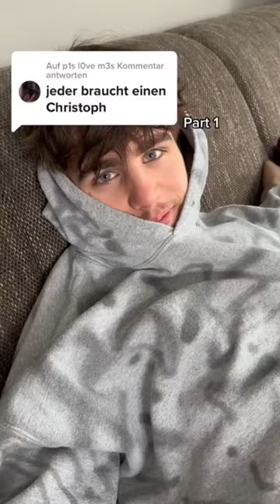Jeder braucht einen Christoph